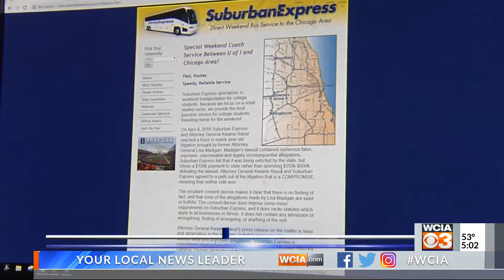News App Example 1